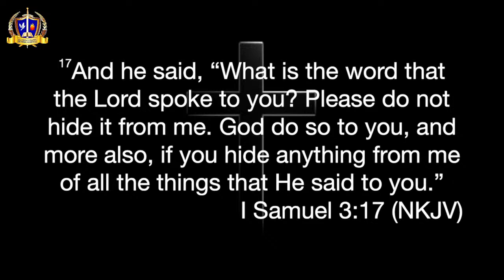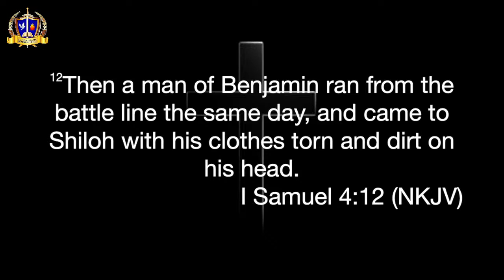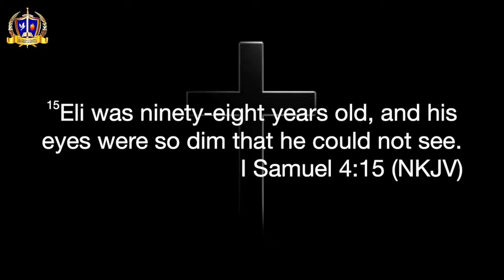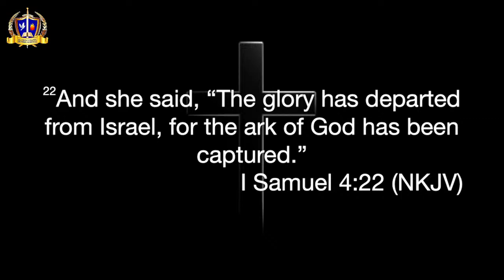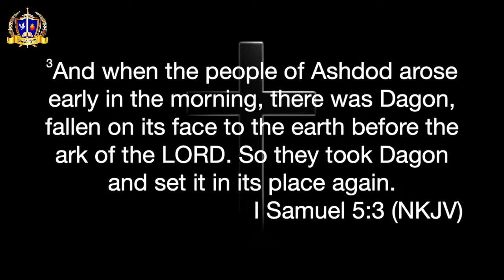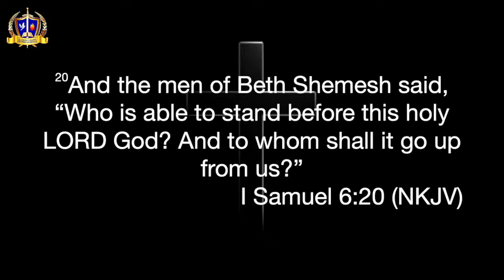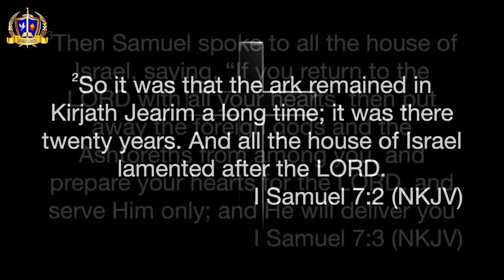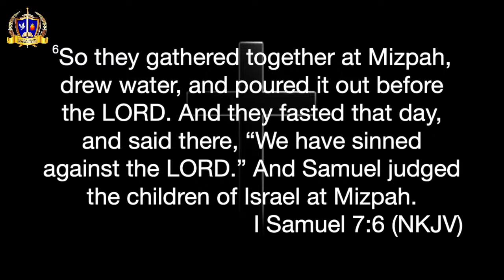THE START OF SAMUEL'S MINISTRY | SENIOR PASTOR CHARLES GYAPONG | ACTION CHAPEL PENNSYLVANIA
Join us tonight for Bible Study! Welcome to our LIVE Service led by our Senior Pastor, Charles Gyapong and First Lady Jocelyn Gyapong.
Join us for service every Wednesday  at 7:00pm (EST), Friday at 7:00PM (EST) and Sunday at 11 am (EST)

Action Chapel Pennsylvania, located in Reading, PA is one of the branches under the leadership of Archbishop Nicholas Duncan-Williams, the general overseer of Action Chapel International and Bishop Dr. Kibby Otoo, and First Lady Elsie Otoo, overseers of Action Chapel International, North America, and the Caribbean’s. Our mission is to bring families back to God through strategic prayer.

Action Chapel Facebook:

 / actionchapelpa

Action Chapel Pennsylvania- “Bringing families back to God through Strategic Prayer.”
If today's message touches your heart and you desire to plant a seed into good soil, please use one of the payment methods below: